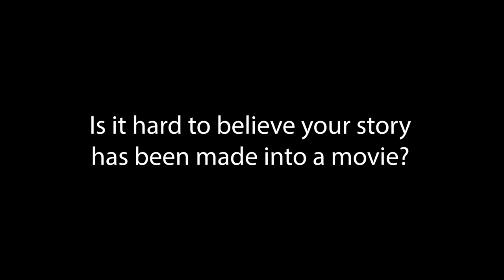Our Friend: Writer Matthew Teague Official Movie Interview